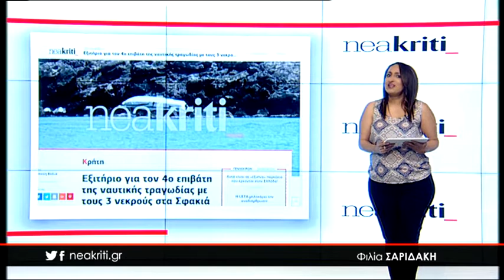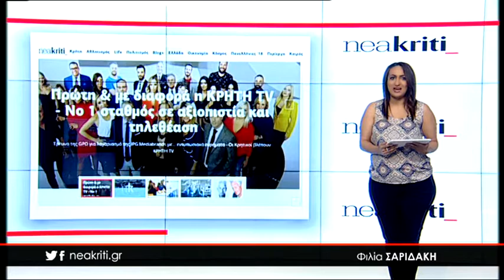Ειδήσεις σε 1 λεπτό 07 06 18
7 Ιουνίου,

 -Πρώτη & με διαφορά η ΚΡΗΤΗ TV - Νο 1 σταθμός σε αξιοπιστία και τηλεθέαση

-Εξιτήριο για τον 4ο επιβάτη της ναυτικής τραγωδίας με τους 3 νεκρούς στα Σφακιά